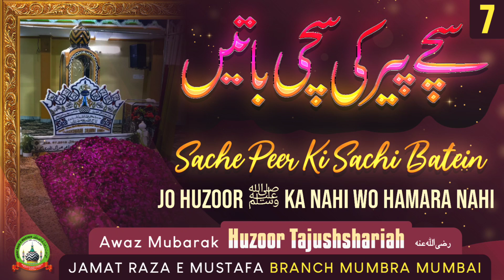#7 Sacche Peer Ki Sacchi Baatein - Jo Huzoor ﷺ Ka Nahi Wo Hamara Nahi - Huzoor Tajushshariah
#7 Sacche Peer Ki Sacchi Baatein - JO HUZOOR KA NAHI WO HAMARA NAHI - Ba Zubaan e Qutub ul Irshaad HUZUR TAJUSHSHARIAH علیہ الرحمہ

Note :- 👇
ALHAMDULILLAH HAR MAHINE KI DUSRE ITTEWAR(SUNDAY) KO BAAD NAMAZ E ISHA SUNNI DEENI NASHISHT KA EHTEMAM  KIYA JATA HAI SABHI HAZRAAT SE GUZARISH HAI KASEER TADAD ME SHIRKAT FARMAYE AUR APNE ILM KHOOB BARAKTEIN HASIL KAREIN

BAMAQAM:*
*MASJID HIDAYAT RASOOL*
_NEAR BAB MEDICAL BEHIND KAUSA QABRISTAN,KAUSA *MUMBRA*_
*Location Link:-*